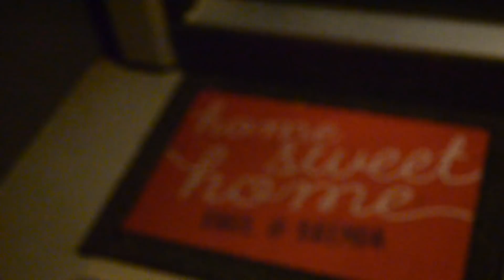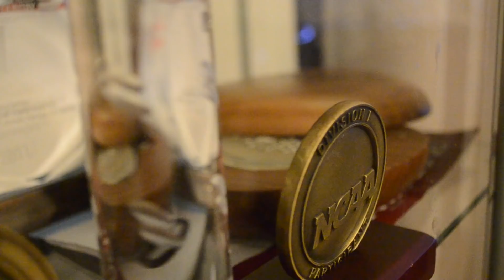ArtiKen Cribs: Paul Chelimo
We caught up with 2016 Olympian and Silver Medalist, Paul Chelimo and take a walk through his crib and see his shoes, gym, massage room, cars, and much more!